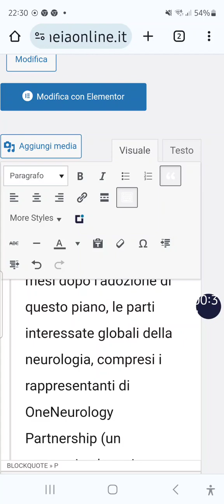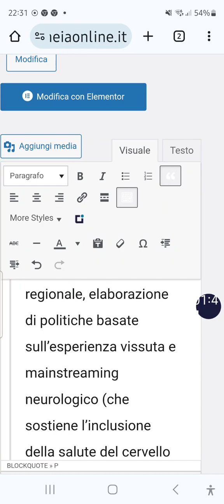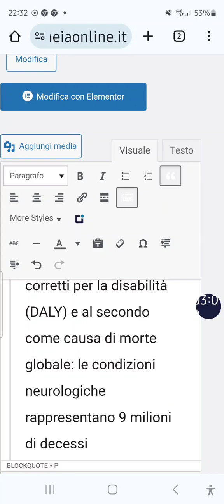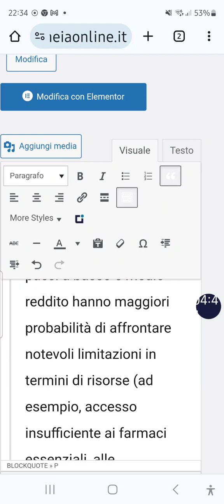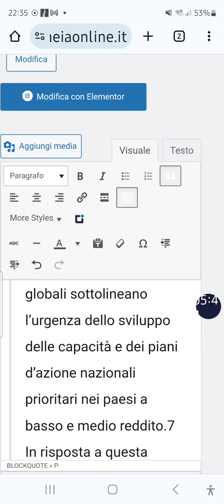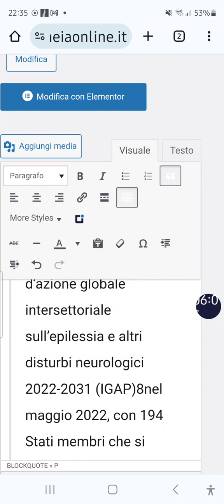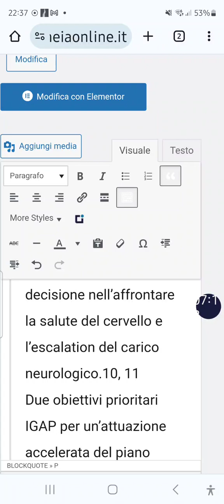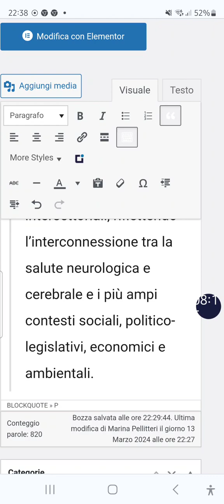I problemi neurologici la prima causa di morte nel mondo